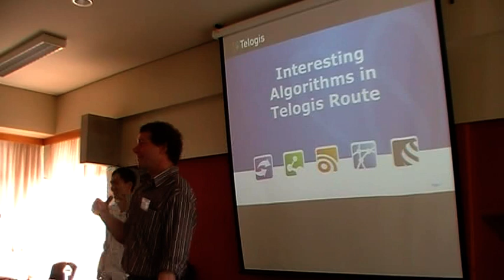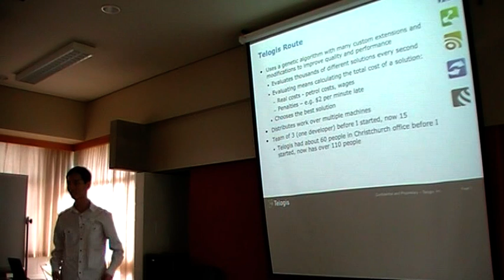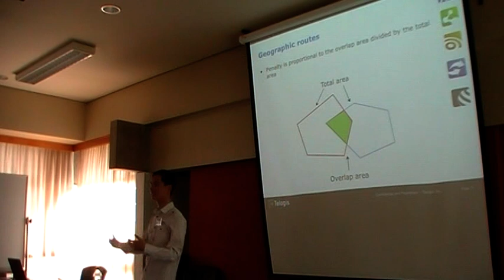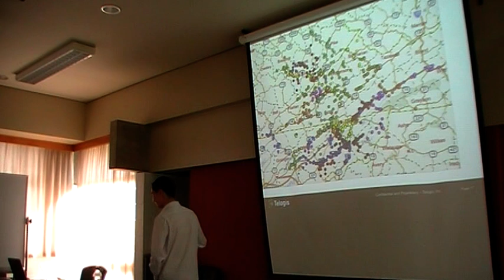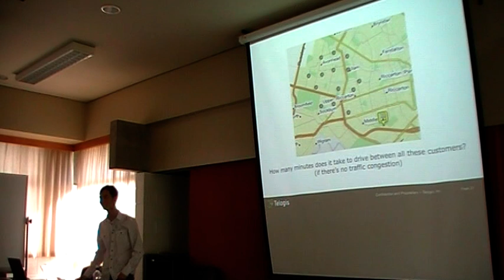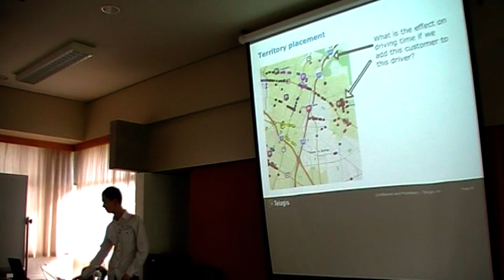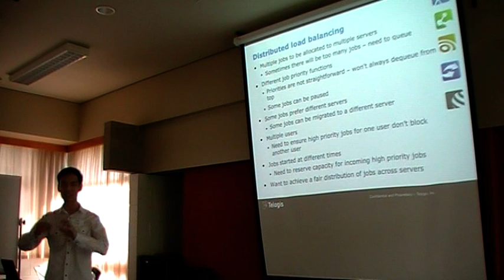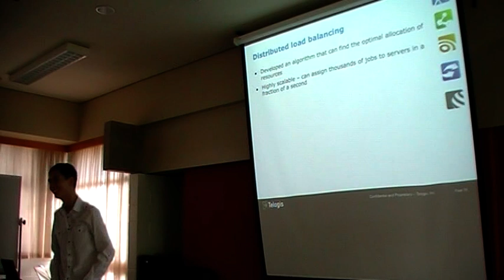Telogis - Interesting Algorithims in Telogis Route Video 1